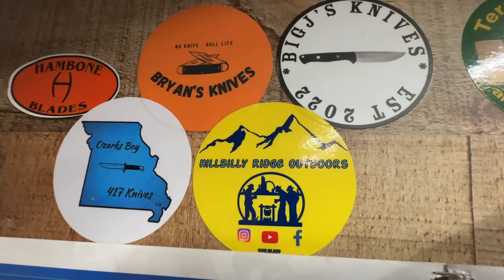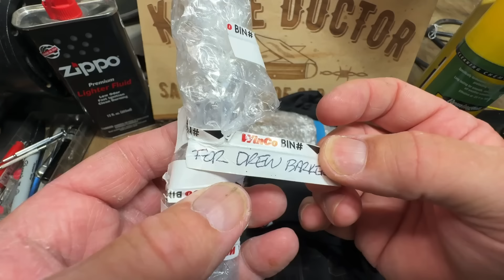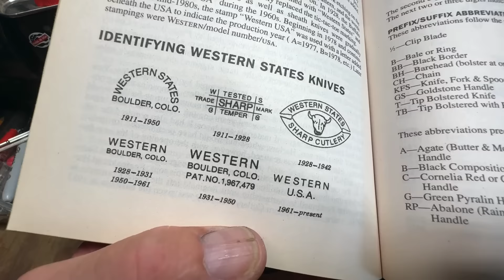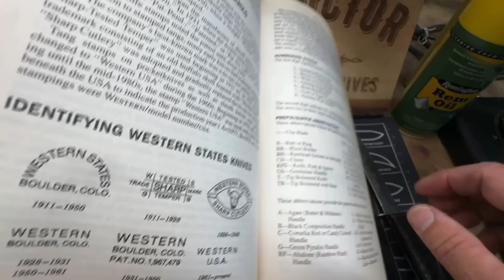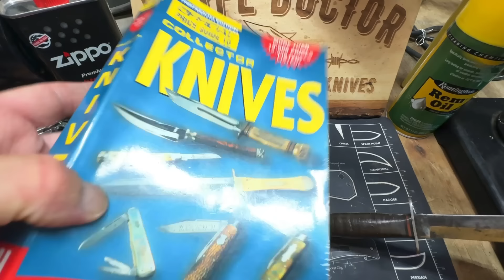Fixing an Old Western Knife + Unboxing New Blades and Gifts!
Watch as we restore an old Western fixed blade knife to its former glory in this exciting video! We also unbox a collection of new blades and gifts, showcasing a variety of cutting-edge designs. Join us as we explore the world of knives and gifts, combining tradition with innovation. Don't miss out on this ultimate knife enthusiast experience!